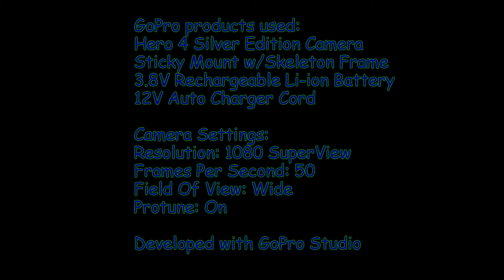Don Pedro 2018 Small Fish Fest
This video contains fishing footage taken place at Don Pedro Reservoir in April of 2018.  It was an awesome bite.  I caught over thirty bass on various baits.  The bass averaged around 14" to 15" of length.  They may not have been big but it was plenty fun.